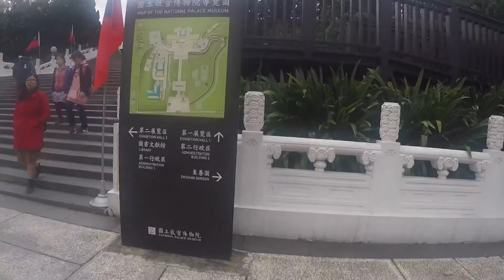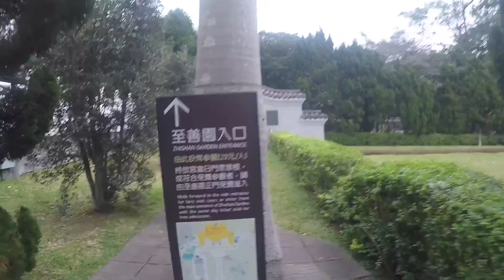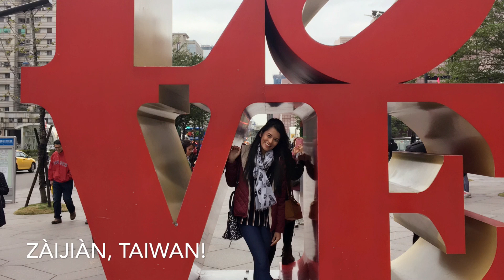My Taiwan Trip! (Part 4) | vlog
THIS IS THE LAST PART OF MY TAIWAN TRIP !

I didn't really video my whole day journey on the last day because I got a lil lazy (a lot lazier than the other days HAHA!) and I walked around here and there, so it was rather troublesome to hold my camera around all the time! yikes! (I need to work on that!)

Anyhow, I hope you've enjoyed all the videos from this trip! Just wanted to share bits of it! It was my first time in Taiwan, so I obviously got a lil excited!

-K.